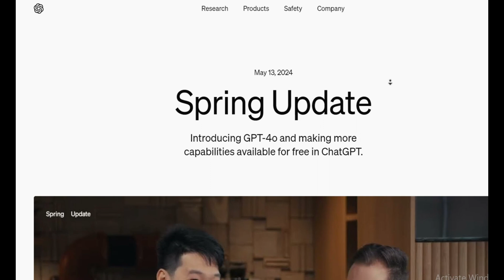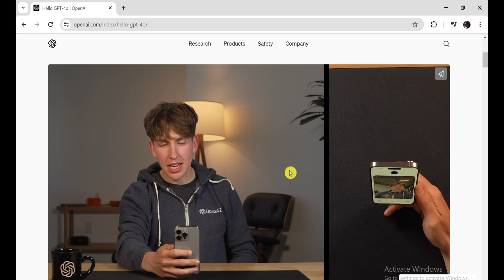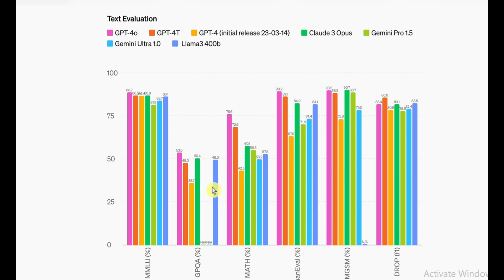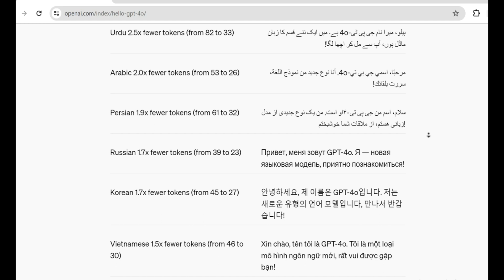OpenAI's GPT-4o SHOCKS Entire World 🤯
New ChatGPT talks so insanely human-like, it's basically cracked the code for AGI. We're talking crazy natural conversations, mind-melting intellect and near zero latency . After experiencing ChatGPT's skills first-hand, you'll never look at AI the same way again. This sh*t is next-level future stuff.